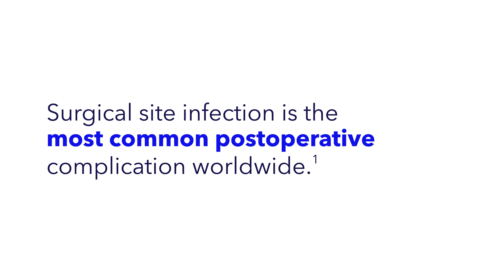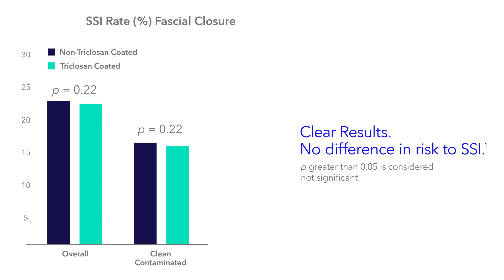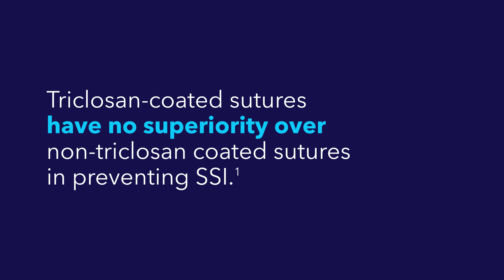Wound Closure FALCON SSI Trial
Why the surgical site infection in surgery is critical and to demonstrate the FALCON trial results.

US-WC-2200043